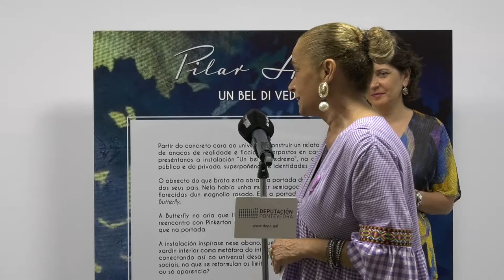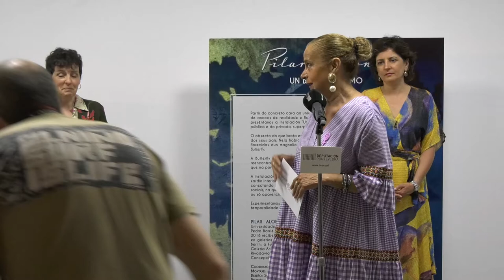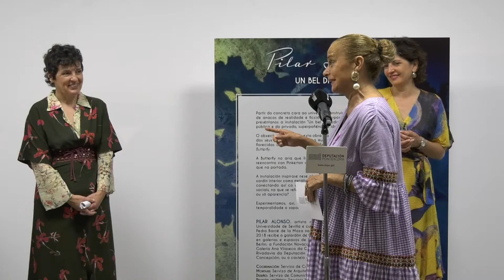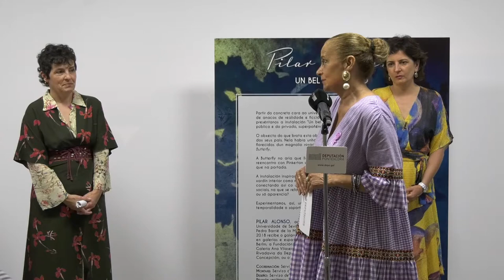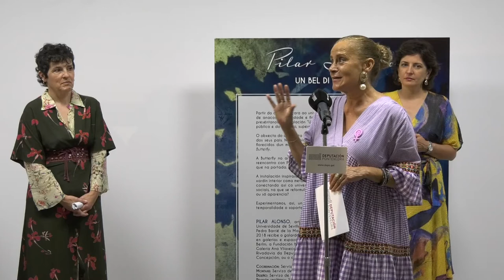Presentación da exposición "Un Bel di vedremo" de pilar Alonso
Pilar Alonso presenta na Sala Maruja Mallo da Sede en Vigo da Deputación de Pontevedra a súa exposición "Un bel di vedremo", unha aposta por construír un relato autobiográfico partindo de anacos de realidade e ficción superpostos en capas.

Pilar Alonso fálanos de intimidade, do público e do privado, superpoñendo identidades sobre a súa propia.